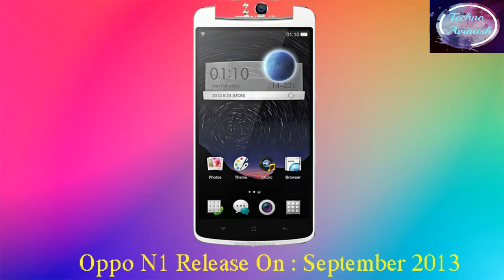Top 10 Mobile Brands With Their First Release Android Phones